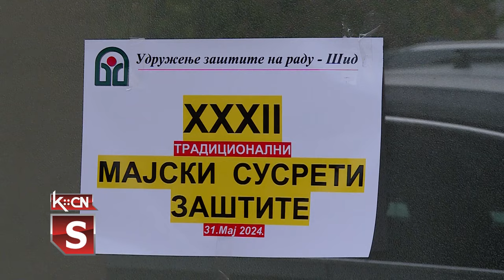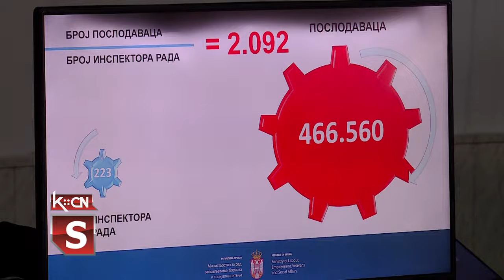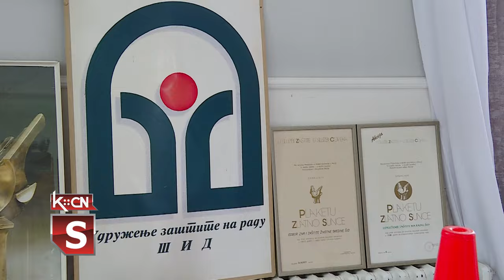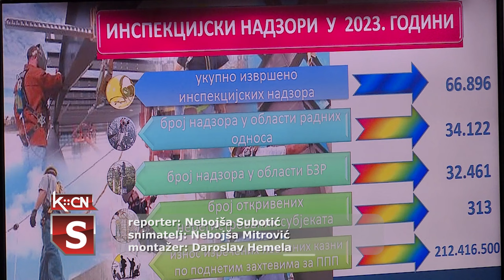Majski susreti zaštite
Šid je i ove godine domaćin tradicionalnih 32. po redu Majskih susreta zaštitara Srbije, stručnog skupa iz oblasti bezbednosti i zdravlja na radu.  Razmatrane su aktuelne teme iz oblasti bezbednosti i zdravlja na radu i zaštite od požara. U radu skupa učestvovao je veći broj stručnjaka iz Srbije i Republike Srpske, koji se bave ovom problematikom.